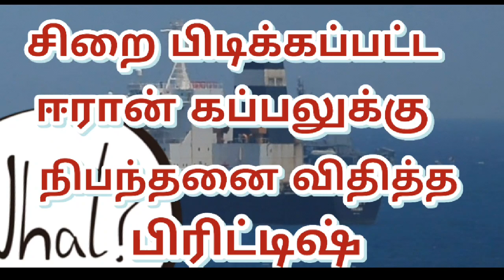ஈரான் கப்பலை விடுவிக்க பிரிட்டிஷ் நிபந்தனை | jaffna tamil tv